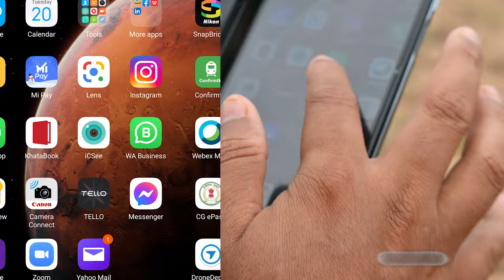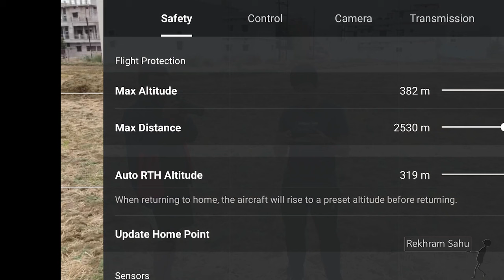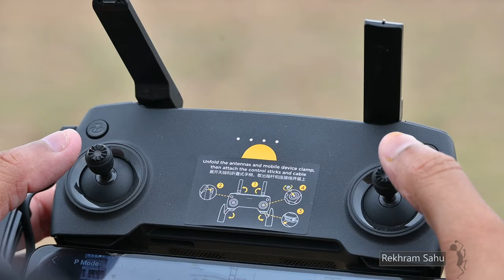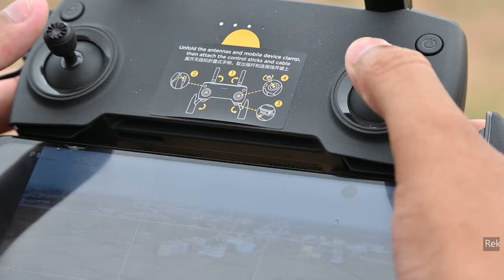ड्रोन उड़ाना सीखे || How to fly drone || ड्रोन को कैसे उड़ाते है || 1st flight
सस्ता ड्रोन आर्डर करने के लिए निचे लिंक पर क्लिक करें

ड्रोन को कैसे उड़ाते है || How to fly drone ||  ड्रोन उड़ाना सीखे 1st flight

*Tello ड्रोन कैसा है | DJI Tello Drone Video Quality, Stability |

DJI MAVIC PRO Unboxing and First Flight
ड्रोन कैसा है? (मेविक मिनी ) अच्छा ड्रोन || DJI Mavic Mini India Unboxing
DJI Mavic Pro Unboxing and First Flight | dji mavic mini drone